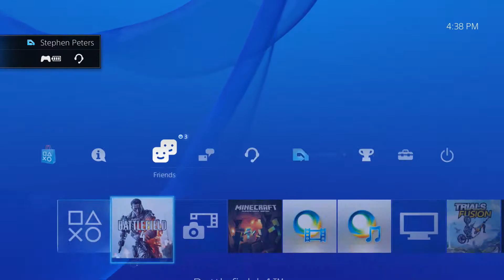Battlefield 4 - Squad Ban - Chopper Troubles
All gameplay was recorded on the PS4 and captured using the Elgato Game Capture HD.